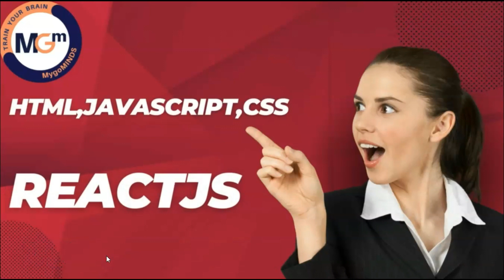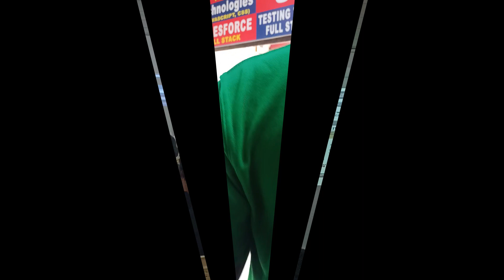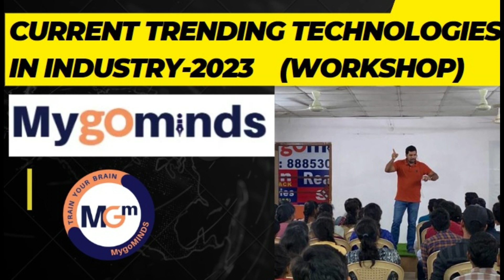mygoMinds(Fullstack Training)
MyGo Minds is a leading training and placement provider, dedicated to empowering aspiring professionals with the skills and knowledge they need to excel in the tech industry. With our comprehensive courses and expert trainers, we offer top-notch training in various in-demand domains.
1. Java Fullstack: Unleash the power of Java and its versatility to build full-stack applications. Gain hands-on experience with Spring,SpringBoot,RestAPI,ReactJS
1. Python Fullstack: Unleash the power of Python and its versatility to build full-stack applications. Gain hands-on experience with Django, Flask, and more.
2. Salesforce Fullstack: Master the Salesforce ecosystem and become proficient in developing custom applications using Apex, Visualforce, and Lightning.
3. Testing Tools Fullstack: Learn to automate and optimize testing processes with industry-leading testing tools, ensuring software quality and reliability.
4. UI Technologies: Dive into the world of user interface design and development. Acquire skills in HTML, CSS, JavaScript, and popular UI frameworks.
5. SQL: Unlock the potential of data management with SQL. Learn to query, manipulate, and analyze data efficiently.
6. ReactJs:- is a JavaScript Library to develop SinglePage Applications